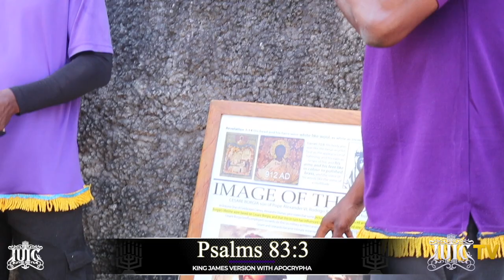DON'T FOLLOW THE CROWD TO DESTRUCTION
Contact Person: Officer  Sirach
I.U.I.C. Podcast